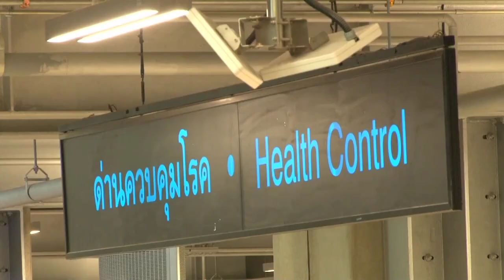นายกฯยันยังไม่มีแนวคิดยกเลิกพ.ร.ก.ฉุกเฉิน :ข่าวต้นชั่วโมง 16.00 น.(31-03-63)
-นายกฯยันยังไม่มีแนวคิดยกเลิกพ.ร.ก.ฉุกเฉิน
-ครม.ตั้งคกก.ตรวจกักตุนสินค้าชุดใหม่
-ไทยป่วยโควิดอีก127สะสม1,651ดีขึ้นกว่าอาเซียน